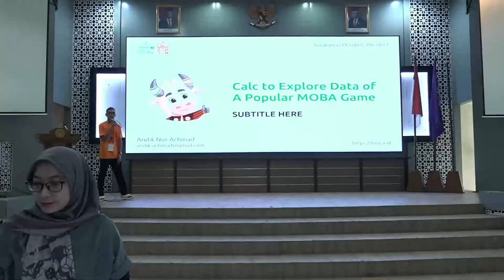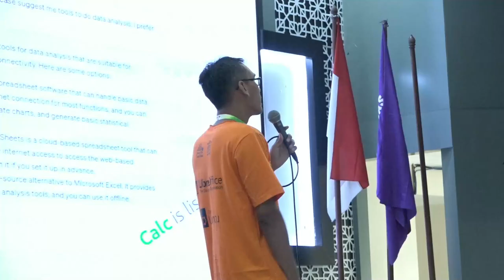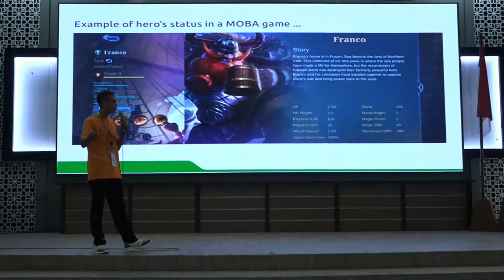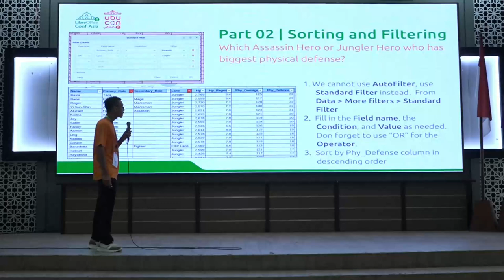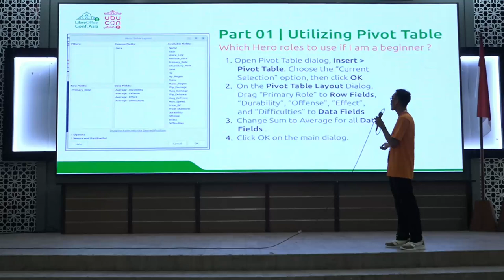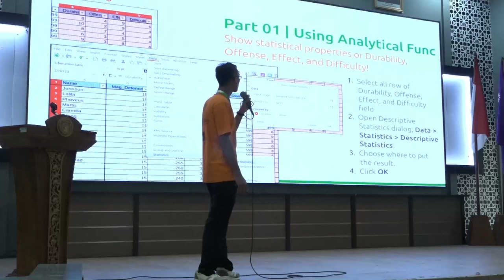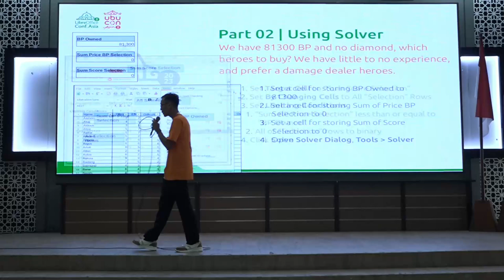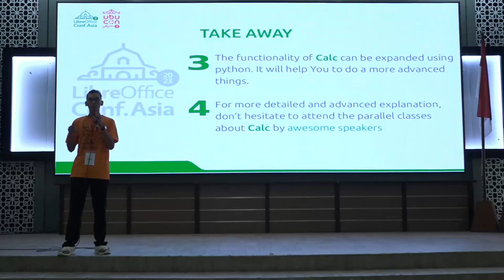Calc to Explore Data of a Popular MOBA Game by Andik Nur Achmad